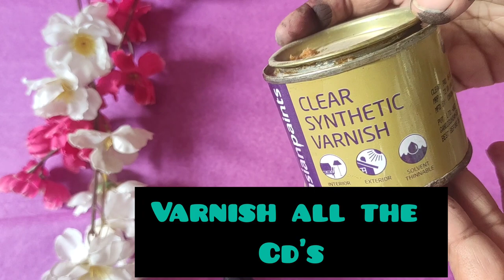CD painting Tutorial | Wall Decor Idea with Old CD | DIY CD Craft Ideas EASY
Today I have come up with new drawing video.Shown on this video-"How to draw girls leg with ghungroo
I made the drawing video for the Beginner's and for kids...Olders are welcome✋

We can stay touch here